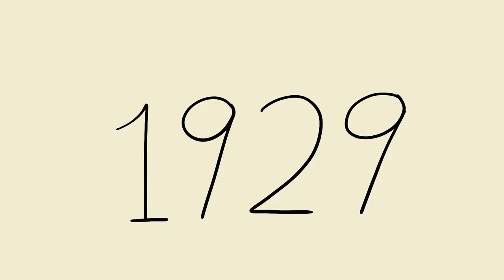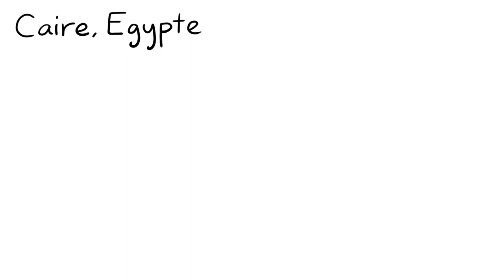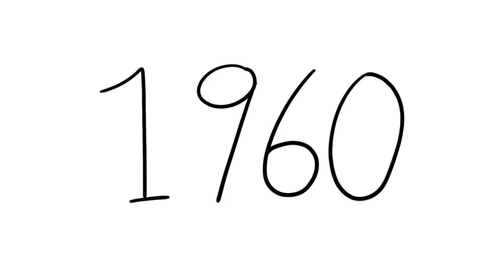Abdelkrim El-Khattabi - L'exil - Castor - #4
RÉGLEZ LA QUALITÉ DE LA VIDÉO À 1080p POUR UNE MEILLEUR QUALITÉ!

Suite à une guerre éprouvante qui a duré 5 ans, Abdelkrim se rend aux armées françaises, qui décident de l'envoyer en exil à l’île de la réunion. Il ne se doutait tout de même pas qu'il ne reverra pas le sol marocain et encore moins qu'il allait...